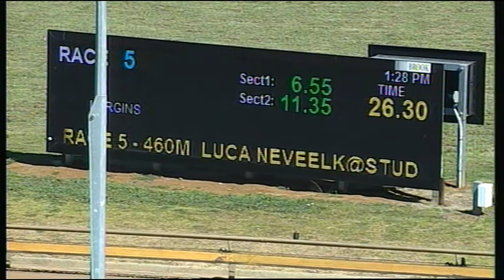WGL THU 27 SEP 18 R5